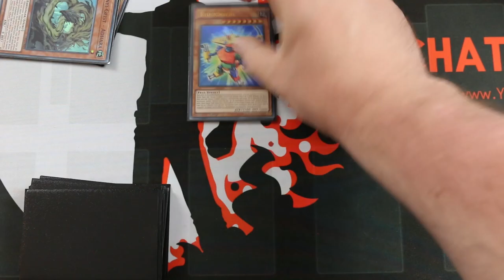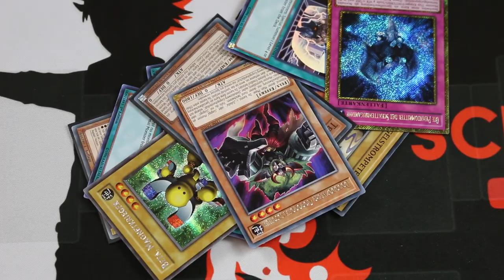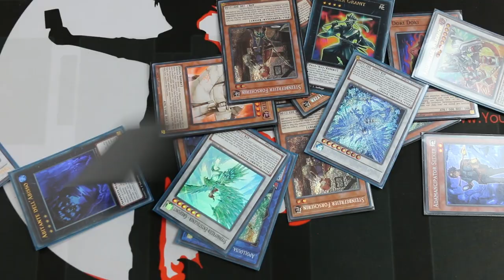Yu-Gi-Oh! Adamancipator das BESTE Deck - Warum?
Adamancipator, ja das ist schon ein gutes Deck ., ABER.
Was ich gegen Adamancipator habe?
Das erfahrt ihr in diesem Video.
Viel Spaß!

Postfach:
Anna Schulze
z.H. Schattenspieler
Carl-Friedrich-Gauß-str 10
28357 Bremen

powered by:
Konami

Das ist mein Equipment:
LX50 Headset*

LK300 RGB*

Mikrofon: Rode*